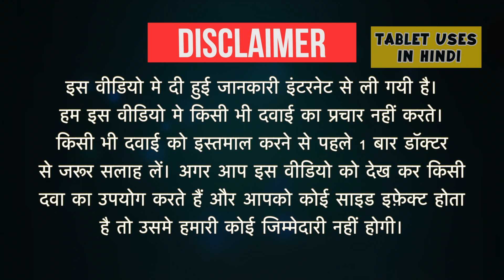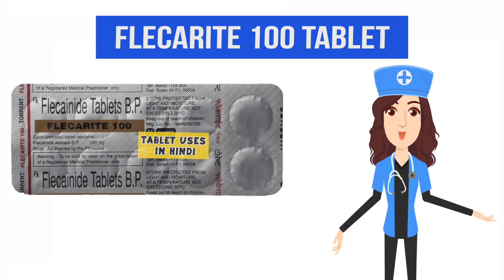Flecarite 100 Tablet Uses in Hindi | एरिथमिया | Side Effects | Dose 💊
Flecarite 100 Tablet Uses in Hindi | Side Effects | Dosage